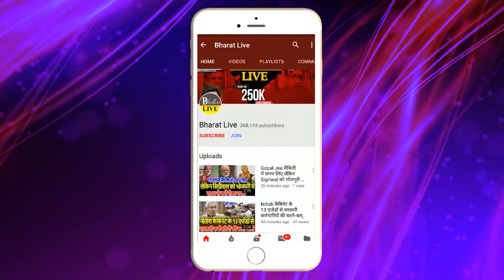RCP की बन गई बात, नीतीश और ललन से हो रही मुलाकात!